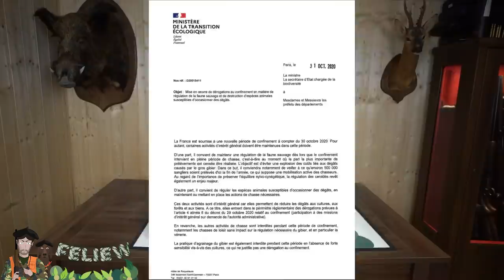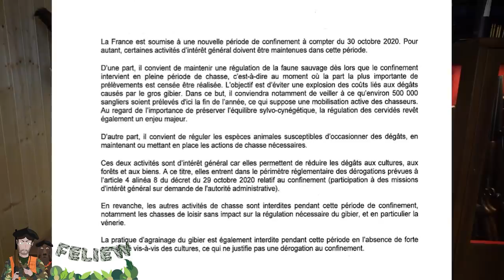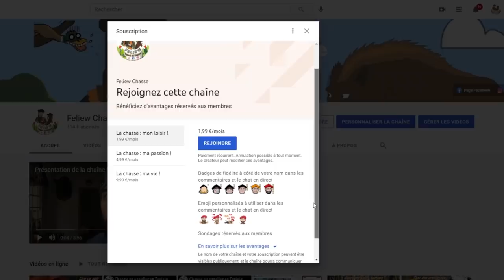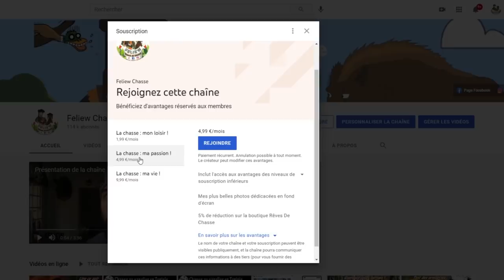La chasse est-elle encore utile ?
Tout le monde est en droit de se poser des questions mais mieux vaut-il avoir quelques éléments avant de se positionner voire de militer contre la passion qui regroupe tant de français!
Dans cette vidéo, je vais analyser l'apport de la chasse dans le domaine écologique, social et économique principalement, mais pas uniquement!
Partagez aux non convaincus !

Rôle de régulation: 01:21
Mission de service public: 03:35
Rôle écologique: 05:32
Rôle sanitaire: 10:22
Rôle social: 11:15
Rôle économique: 12:38
et le culinaire? 13:11

Crédit photo: Dominique Gest: merci Dom! ;)

Vous y retrouverez tous les Wild Boar Fever et ma nouvelle série! Voici des codes de réduction: « FeliewA » pour un abonnement annuel à 78.99€ au lieu de 98.99€ et « FeliewM » pour un abonnement mensuel à 7.99€ au lieu de 9.99€. Retrouvez désormais tout notre contenu avec Chasse Hd, Marius et Frères de chasse sur le

Si vous voulez commander bérets, sweats, tee shirts ou bracelets, rendez vous sur la boutique de Rêves De Chasse

2 GOPRO HERO4 Black Editioncom
2 GOPRO HERO6 Black Edition
1GOPRO HERO7 Black Edition

Lunette: Zeiss Victory V8
Fusil: Sauer Apollon cal 20 et Sauer Sl5 Cal 12